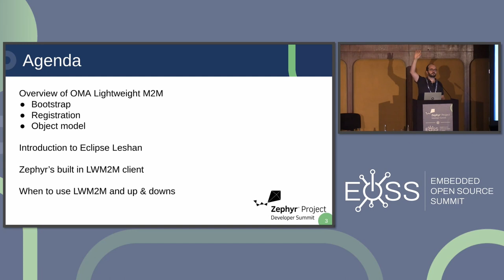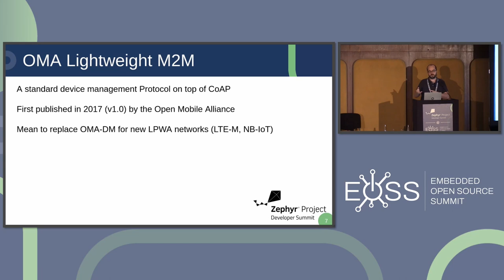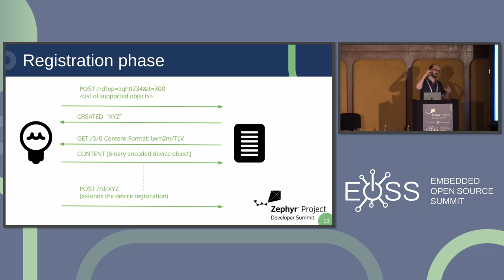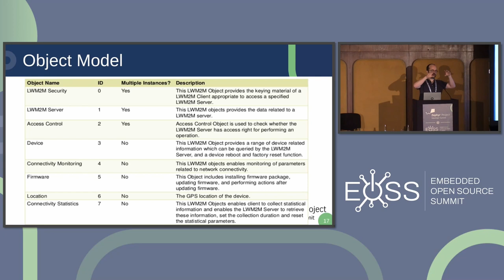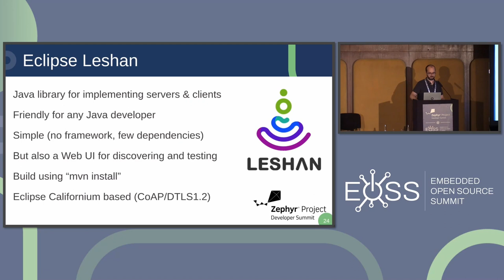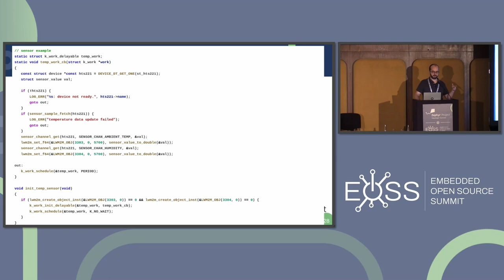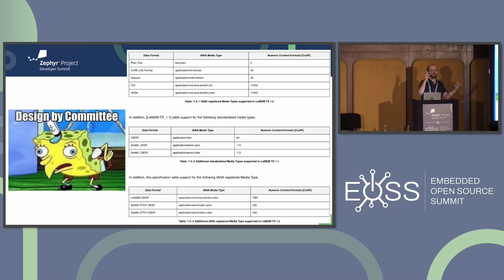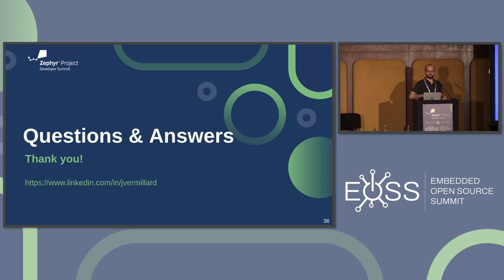Connecting and Managing Zephyr Devices Remotely Using LWM2M and Eclipse Leshan - Julien Vermillard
Connecting and Managing Zephyr Devices Remotely Using LWM2M and Eclipse Leshan - Julien Vermillard, EdgeIQ

The number of Zephyr-based connected devices is rising fast, but how can these run safely and efficiently using standards? OMA Lightweight M2M is an IoT protocol for managing intelligent objects. It addresses specific IoT needs: monitoring, configuring, securing, and upgrading devices. It is bandwidth efficient and fits constrained embedded environments while providing friendly and discoverable RESTful API. Zephyr’s built-in LWM2M client can easily be coupled with Eclipse Leshan [1]—a Java library that helps write LWM2M cloud servers and manage them at scale— to build an end-to-end, secure, IoT device management infrastructure. After introducing the LWM2M standards, we will show you how to use the Zephyr LWM2M client with Eclipse Leshan to expose your device capabilities and create a server for managing a fleet of devices and collecting sensor data. We’ll conclude with some insight into what is cooking inside the Leshan project and some examples of it being used commercially within the IoT platform industry. [1]